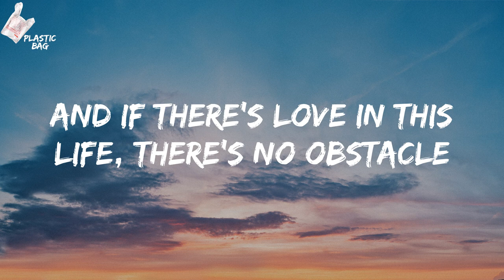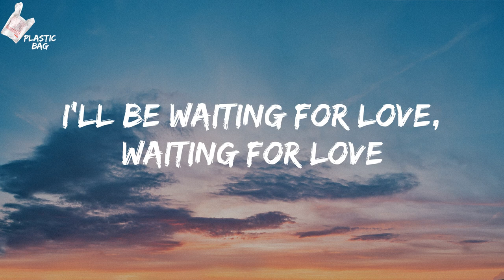Avicii - Waiting For Love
Avicii - Waiting For Love TikTok
Avicii Waiting For Love Lyrics